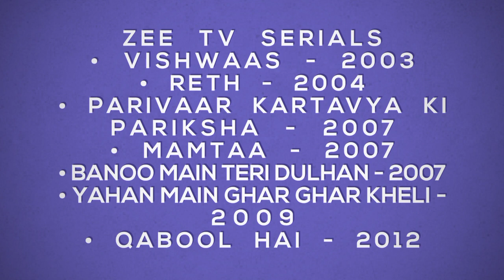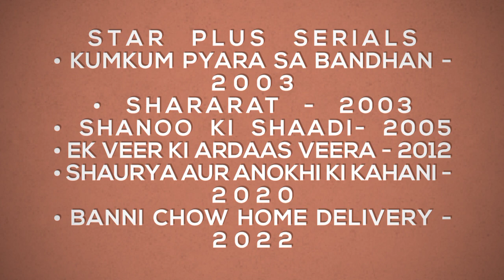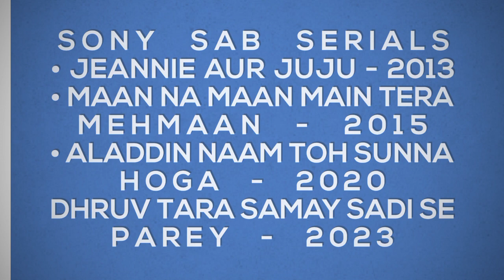Harsh Vashisht: List of All Tv Serials